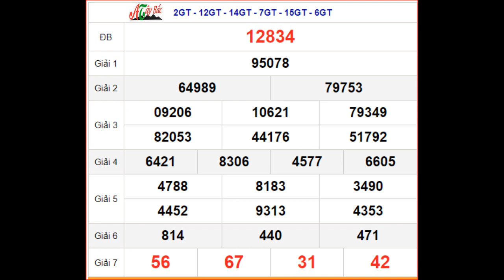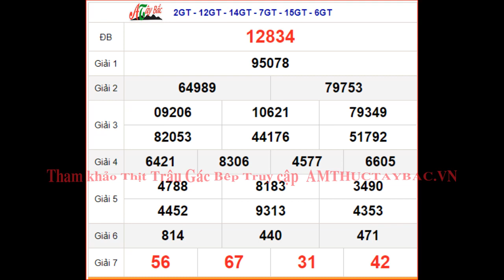KQXSMB 14/11 - XSMB 14/11 - SXMB 14/11 thứ 2 - Kết quả xổ số miền Bắc ngày 14 tháng 11 năm 2022